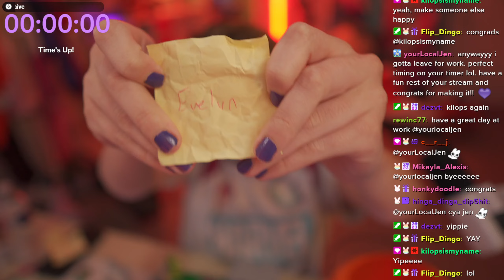End of subathon raffle drawing - Evelyn keeps winning